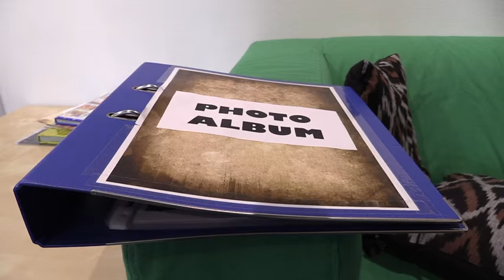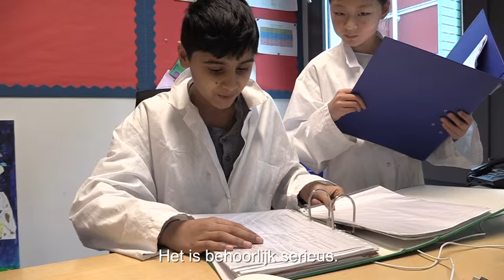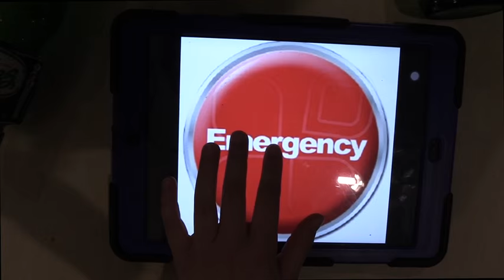Bad Parents - UNICEF Kinderrechten Filmfestival